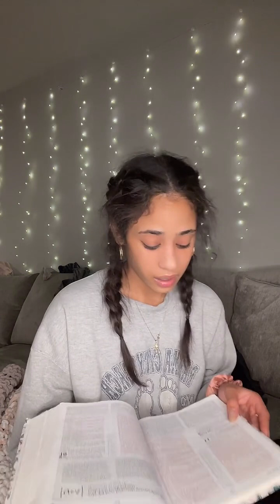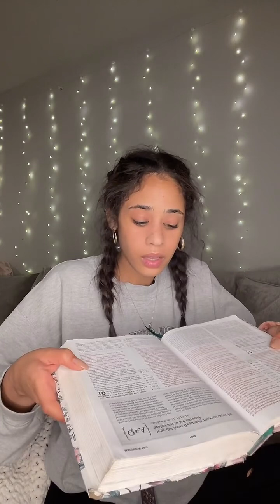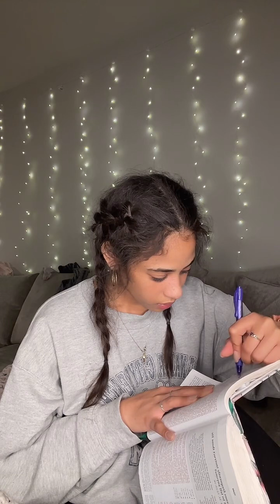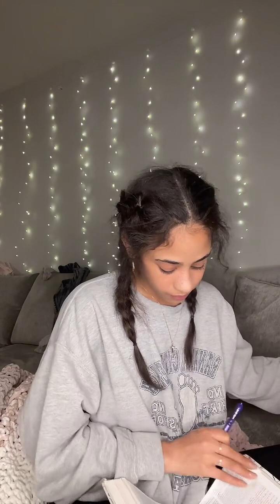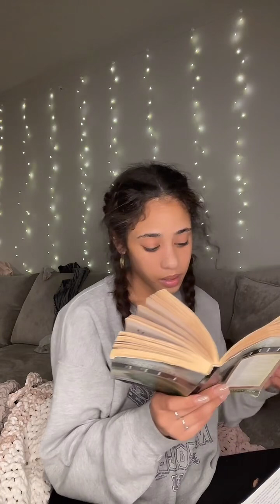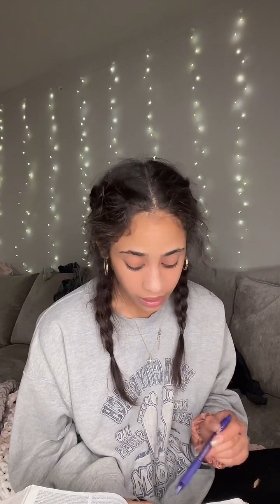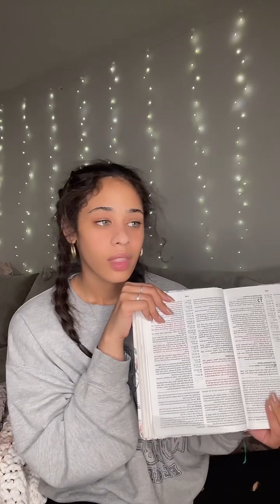Bearing the Cross of Christ ✝️ || What does it mean?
Hey yall, we were live October 28, Monday on TikTok. We go live there Mondays Wednesdays and Thursdays at 9pm CST.

This live the Lord lead me to do an extended Bible on bearing the cross of Christ and what that really mean, in relation to our soul. (Our mind, will & emotions) I pray this reaches who it needs to and is received in the right light. May the Lord continue to give us a burning desire to know HIM🔥 May his word continue to dwell in our hearts as a consuming fire as we grow in him. Give us eyes to see and ears to hear Lord

Appreciate the YouTube family here as I have been MIA since my move from WA to TX🙏🏽